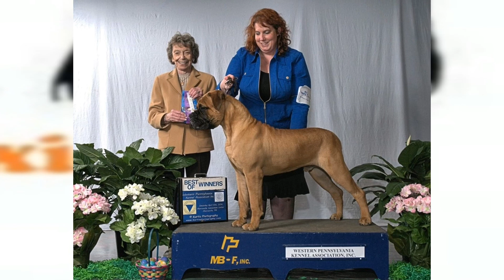The Peanuts Gang First YearCH Banstock Bruno of the North East x CH St Ella Noir of Aquitaines Folly